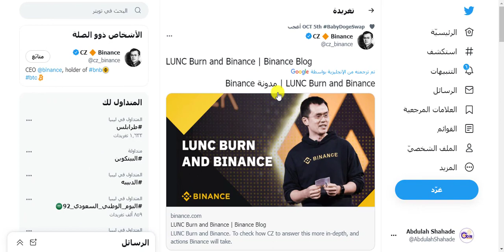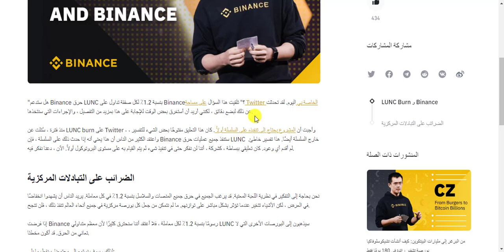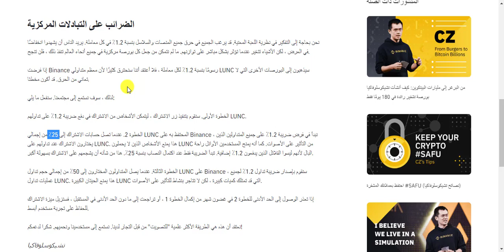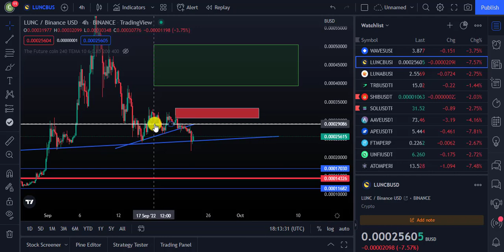مؤسس منصة binance يتكلم عن حرق lunc 😲😲 | هذه هي طريقة الحرق الجديدة؟